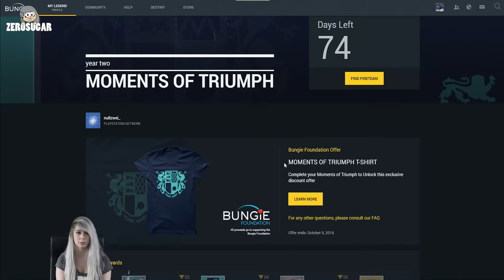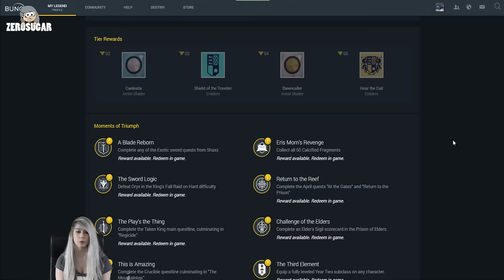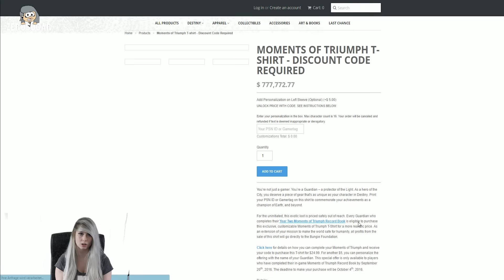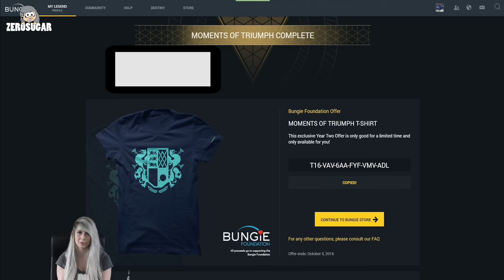Destiny: TRIUMPHMOMENTE - Belohnungen: So bekommt ihr euer Shirt| Offiziell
'MEHR ANZEiGEN' FÜR MEHR iNFO'S  ! ♥
Eris Morn's Rache.

«DESTINY: The Taken King»
MMO-Ego-Shooter von Bungie ( 2015 )

«DESTINY: Guide»
Gameplay von ZeroSugarHD
Kommentar von ZeroSugarHD
Facecam von ZeroSugarHD

WiCHTiG!
Wenn dir das Spiel gefällt, unterstütze die Entwickler.

«Geplante Projekte / Spiele»

► WO FiNDET iHR NANA ? ◄

[PLAYSTATiON NETWORK] ZeroSugarHD